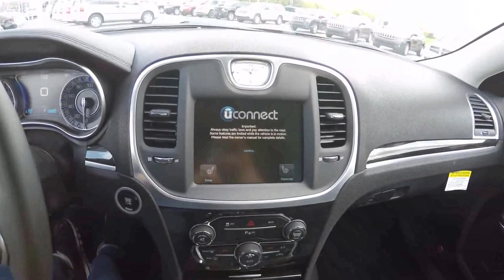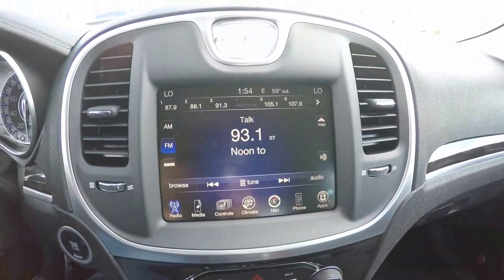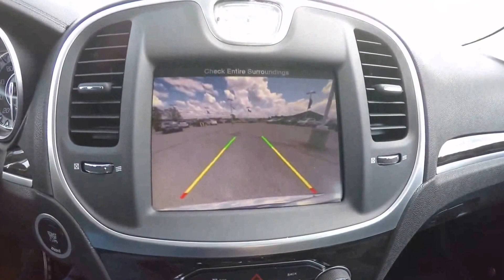New 2015 Chrysler 300 Limited Blue